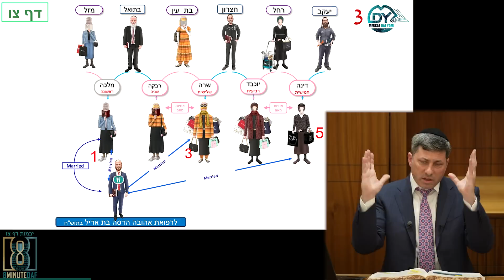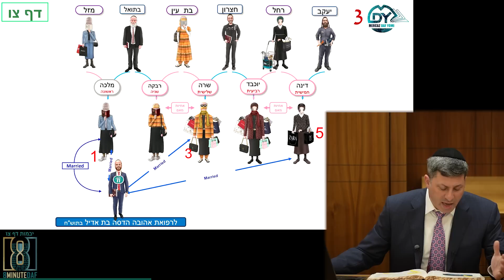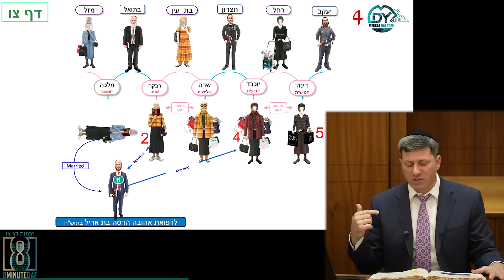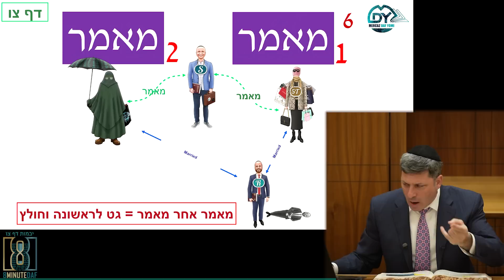Daf Yomi Yevamos Daf 96 by R’ Eli Stefansky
00:00 - Good Voch
00:08 - BDE R' Shimmy Weiss
00:46 - Emails/Picture
04:16 - Sponsors
07:36 - Amud Aleph
34:56 - Amud Beis
57:01 - Amud Aleph
59:59 - Have a Wonderful Week

Ahron Fraiman
Lzchus continued parnasah, siyadta dishmaya, and hatzlacha to R Eli!

By the Lock and Lebovic families Lakewood NJ, because Torah is the best segulah!

משפחת גאלדבורד
לעילוי נשמת
הרב זונדל בן הרב יוסף חיים אלתר
תלמיד חפץ חיים
יארצייט של הסטייפלר

in honor of Hillel Zand
In honor of Eli for the countless lives he's changing

Editing by Yosef Billyack